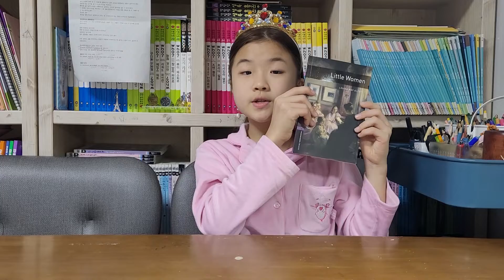낭독 콘테스트(Little women)